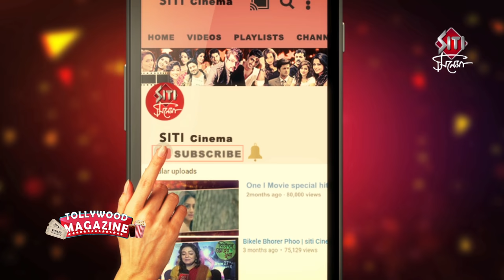দুপুর ঠাকুরপো | Swastika Mukherjee Exclusive Interview | Dupur Thakurpo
Dupur Thakurpo

Swastika Mukherjee Exclusive Interview